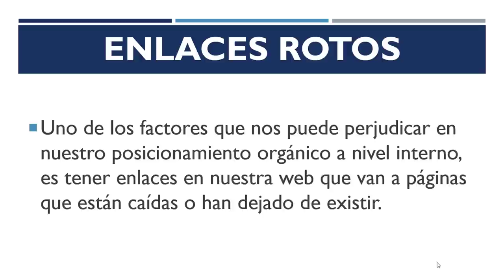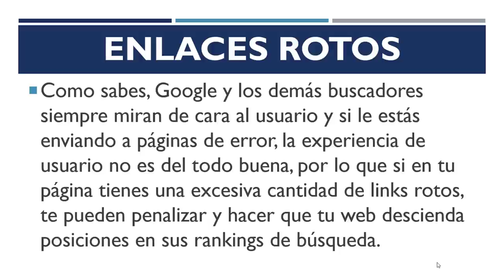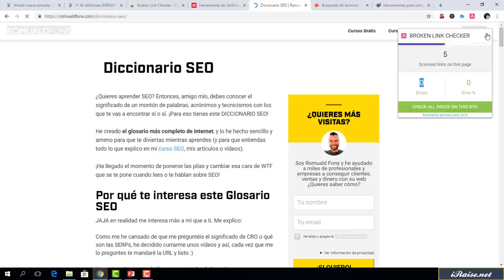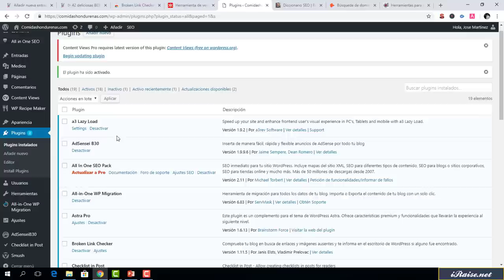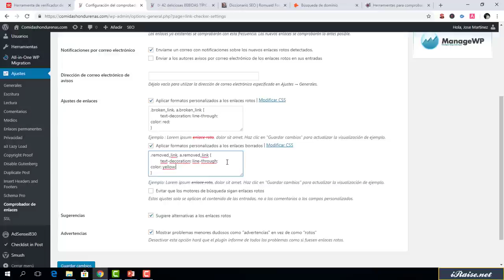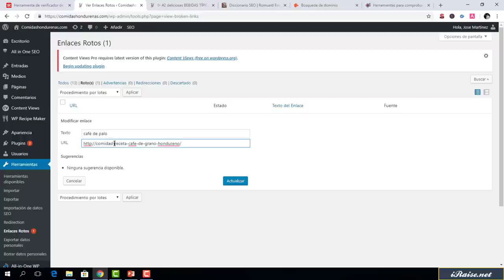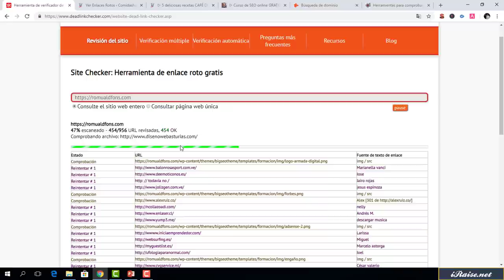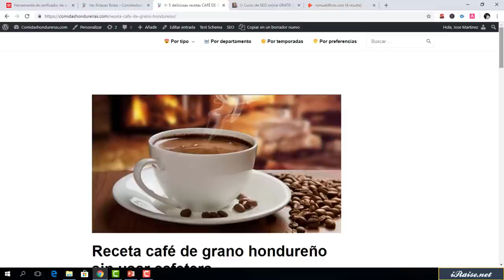⚡ Enlaces rotos | ROMUALDFONS.COM | Linkbuilding + Interlinking Tutorial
Aprende a identificar los enlaces rotos de tu sitio web, Linkbuilding + Interlinking Tutorial, mira el vídeo completo para que puedas mejorar el SEO de tu sitio web.

APRENDE SEO Y MONETIZACIÓN CONMIGO:
Únete a mi Academia privada y obtén acceso a todos mis cursos premium, asesoría personalizada y únete a la comunidad SEO Iberoamericana más participativa de todas.
EL HOSTING MÁS RÁPIDO Y ECONÓMICO:
SEMRUSH GRATIS:
Usa este enlace para obtener una de las mejores y más populares herramientas de SEO que existen en el mercado, Semrush.

Te regalo 7 días GRATIS en el plan Gurú de Semrush 👈👈 debes dar click en el enlace para recibir los 7 días GRATIS.
CURSOS PRIVADOS:

👉👉 ACADEMIA IRAISE EL MEJOR LUGAR PARA APRENDER A VIVIR DEL INTERNET